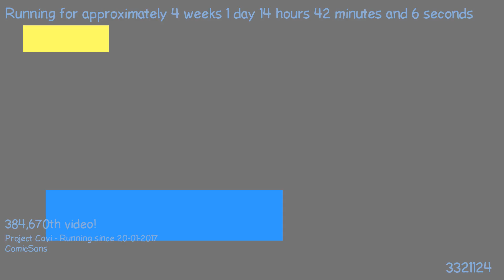1487508375 - Webdriver Cavi - F_0